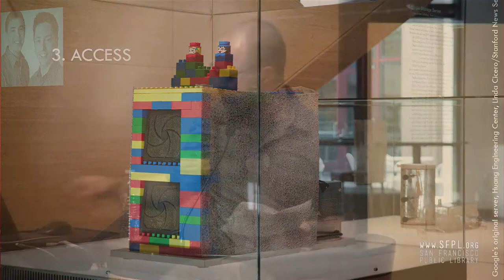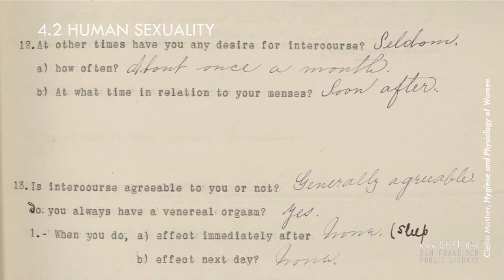Ethics & Digital Archives by Daniel Hartwig at the San Francisco Public Library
Mass collection of personal digital archives can create ethical dilemmas when donor's "deleted" emails and files become available to the public. Daniel Hartwig, university archivist, Stanford Libraries. Learn more about San Francisco history